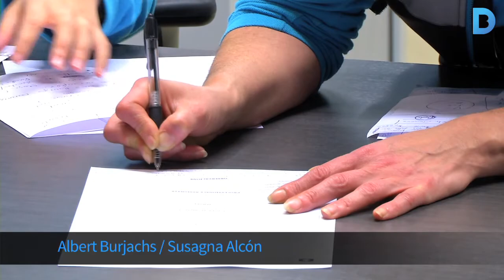Més llits pels sense sostre en època de fred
Amb l’activació de l’operació fred nivell 2, l’Ajuntament posa 108 llits més al CUESB. Equips d'emergències socials patrullen els carrers per informar-ne als sense sostre.